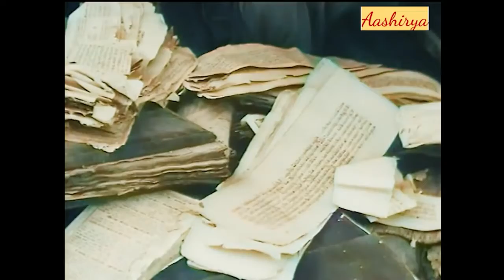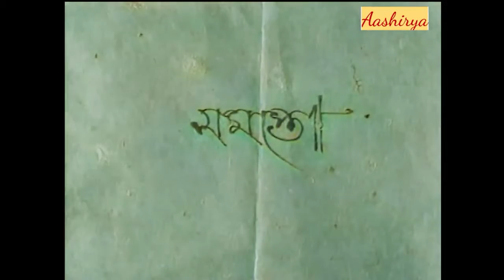pather panchali Full COLOR movie পথের পাঁচালী Satyajit Ray Subir Banerjee Kanu 😀 Please SUBSCRIBE